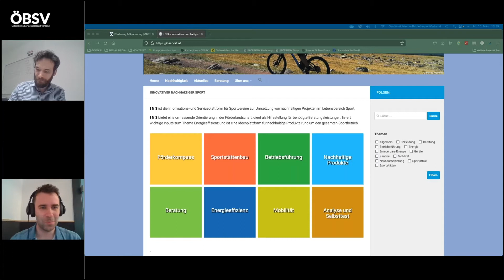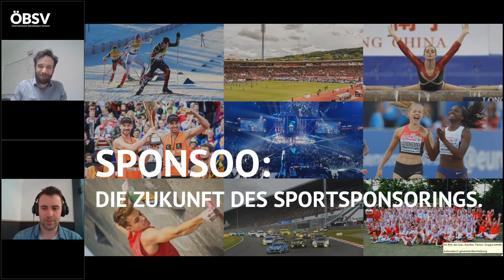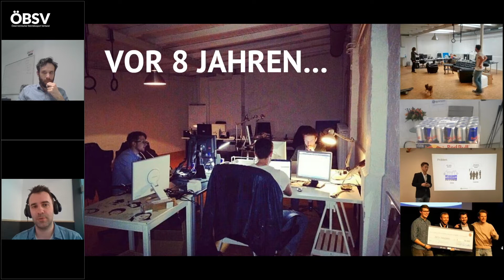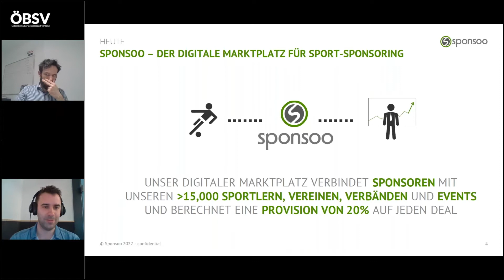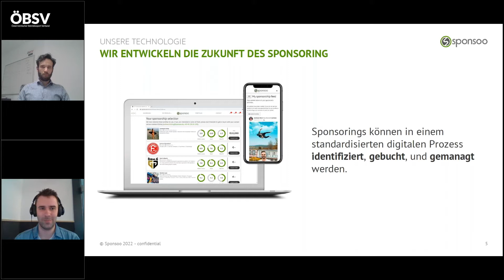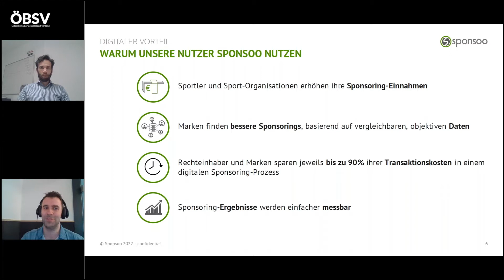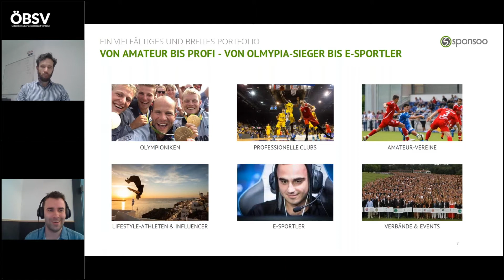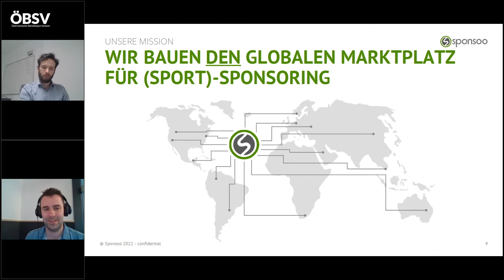Andreas Kitzing, Sponsoo GmbH | ÖBSV TALK #1 I FÖRDERUNG & SPONSORING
Andreas Kitzing, CEO & Gründer, Sponsoo GmbH